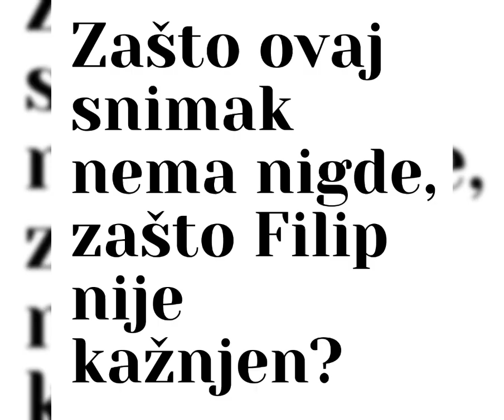FILIP CAR ŠUTIRA DALILU!!! zadruga car maltretira i sutira dalil